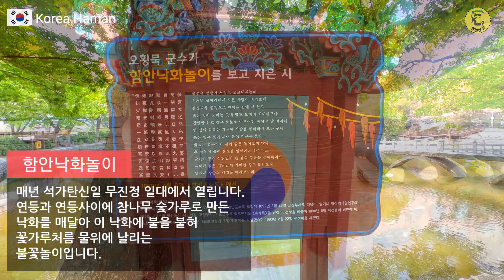4계절 풍경이 아름다운 곳 | 경남 가볼만한 곳 | 함안 무진정 | 1박2일 촬영지 | 경남 당일치기 여행 | 인생샷 명소 | 함안 핫플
경남 여행 가볼만한곳 창원근교
함안의 무진정을 소개합니다.
무진정은 4계절 모두 아름답지만
7월 8월에 가시면 배롱나무꽃 백일홍이 활짝피어
인생사진 찍기에 너무 좋은 곳입니다.
또한 데크길 산책로가 잘되어있어서 풍경을 감상하면서
산책하기에  좋습니다.
경남 당일치기 드라이브 코스로 추천드립니다.

◆함안 무진정 정보◆
√입장료: 무료
√주차장: 무료(주차장 넓음)
√주소: 경남 함안군 함안면 괴산리
√매년 석가탄신일에 무진정에서 낙화놀이가 열립니다.

◆Overseas tourist information◆
A place to visit to Gyeongsangnam-do near Changwon
Let me introduce the famous places in Haman.
Mujinjeong is beautiful in all four seasons,
If you go in July and August, the pearly trees will bloom
It's a great place to take life pictures.
Also, the walking path on the deck road is good, so while enjoying the scenery,
It's good for a walk.
I recommend it as a one-day drive course for Gyeongnam.

◆Haman Mujinjeong◆
Admission: Free
Parking: Free (Large Parking)
Address: Goesan-ri, Haman-myeon, Haman-gun, Gyeongnam
Nakhwa Play is held in Mujinjeong on Buddha's birthday every year.